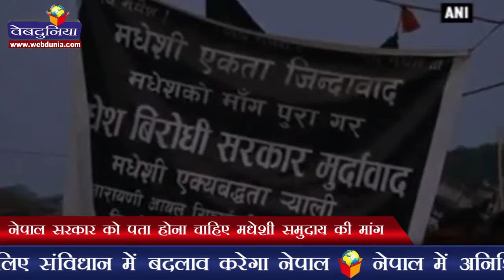नेपाल सरकार को पता होना चाहिए मधेशी समुदाय की मांग: मधेशी नेता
मधेसियों की मांगों के लिए संविधान में बदलाव करेगा नेपाल
नेपाल में अनिश्चितकालीन कर्फ्यू
मधेशी चाहते हैं नए संविधान में समान नागरिक दर्जा
सीमा पर जारी रही मधेशी नेताओं की नाकेबंदी